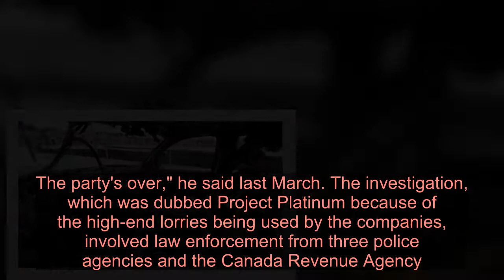Canada tow-truck turf wars lead to nearly 200 charges - Latest News